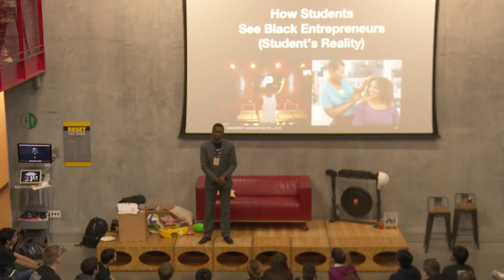Adrien Feudjio, Morgan State University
Adrien gave this presentation at Stanford's d.school to 300 attendees of the 2016 University Innovation Fellows Silicon Valley Meetup.